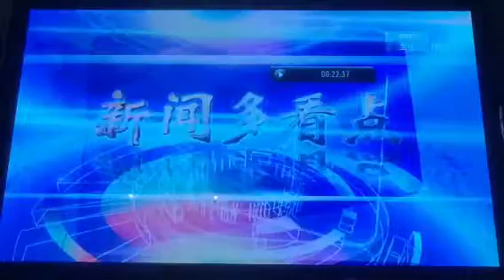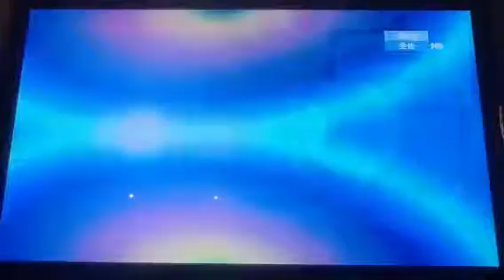Friday News Talk 14/6 - Hui Mei (2)